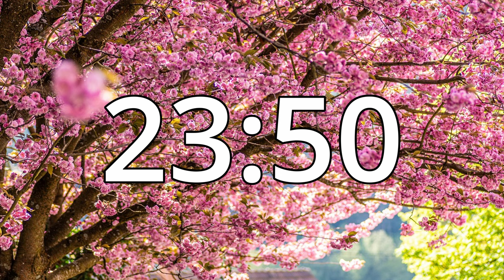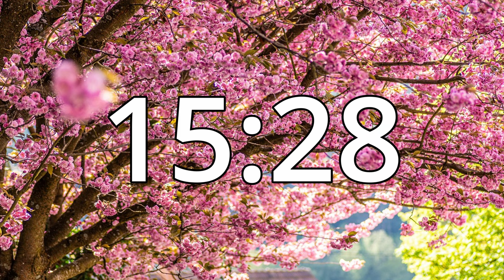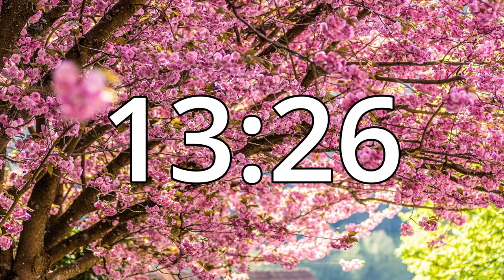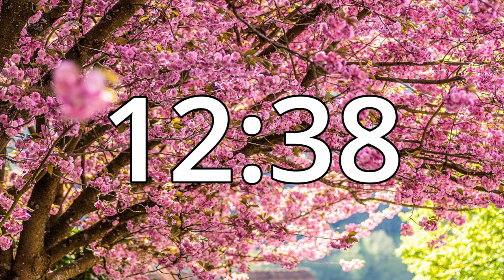48 Minutes Timer with Music | Cherry Blossom Timer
48 Minutes Cherry Blossom Countdown Timer video with alarm sound at the end, with music.

Set a Timer for 48 Minutes with calm and relaxing music and an alarm at the end.
Cherry Blossom Timer

You can use this timer for your study for better focus and for effective learning and your various other needs.

💙 LIKE the video, if you want more timers like this!
💜 Feel free to make requests for timers in the comments.

Why is using a timer important?
Timers **provide a visual to match the time expectation**. Timers help an individual uphold the time stated and stay on task,  become aware of the block of time available to complete their work, and the timer can create a sense of motivation  .

Timers **help students learn to self-pace and transition**. By using timers, learners develop greater awareness of their ability to pay Attention and are able to use strategies, like breaking up a task, to increase their productivity.

The Benefits:
- Teaches children about the concept of time
- Shows when challenging activities will end
- Helps children stay on task for a short amount of time
- Eases stressful transitions by showing how much time they have left
- Increases independence
- Gives children clear understanding of the expectation

Timer videos are ideal for studying , sleep , relaxation and exercise .

Relevant Hashtags
​@Clepsydra Timers